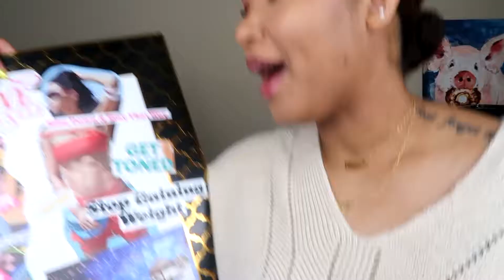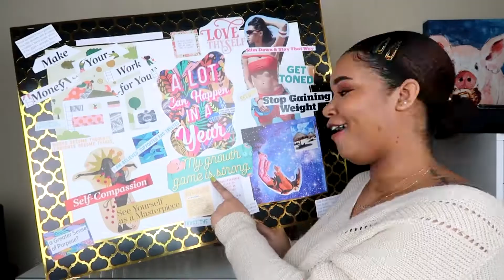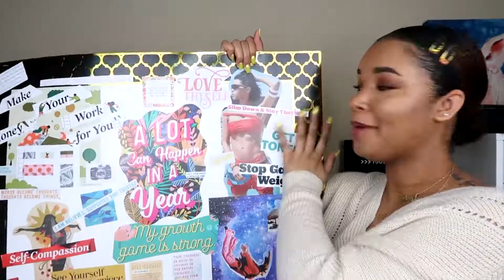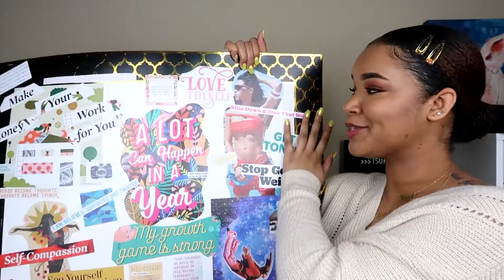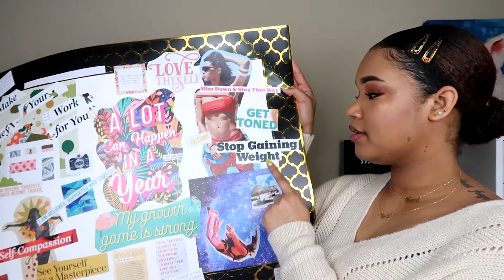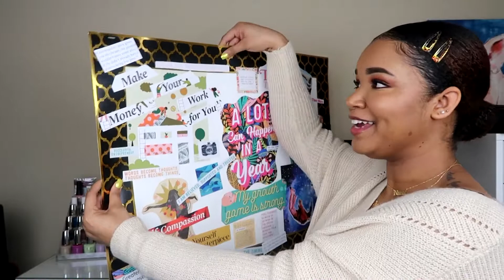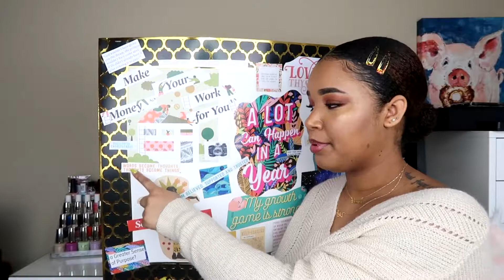My 2019 Vision Board | Tsunani